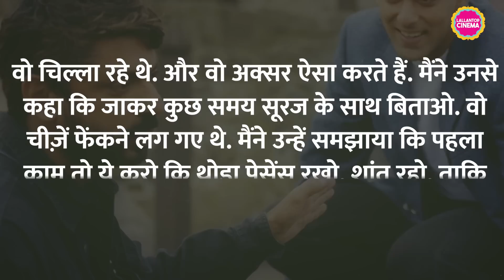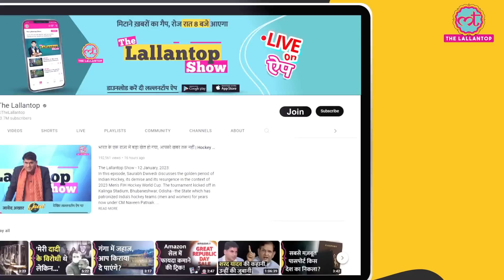Salman Khan ने Sanjay Leela Bhansali को Sooraj Barjatya के साथ कुछ समय बिताने की सलाह दी थी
In an interview Salman Khan opened up about how Sanjay Leela Bhansali loses his temper on set and advised him to meet Sooraj Barjatya to learn how to keep patience. Watch the video to know more.

Edited by:ASAD